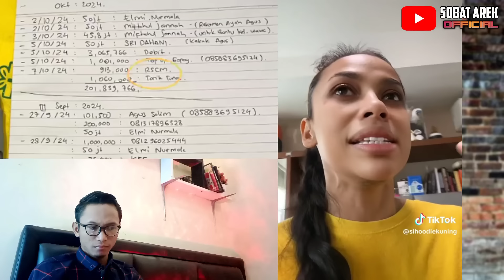KESALAHAN FARHAT ABBAS DAN AGUS DIBONGKAR WANITA CERDAS INI~TEH NOVI BAKAL MENANG!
Cerdas Wanita ini Patahkan Semua Argumen dan Statement Farhat Abbas Yang bela Agus Salim.

Diketahui Sebelumnya, Agus Salim akhirnya resmi melaporkan Pratiwi Noviyanthi  ke polisi imbas kisruh soal uang donasi.

Agus didampingi oleh pengacara kondang Farhat Abbas mendatangi Polda Metro Jaya pada Sabtu (19/10/2024) malam.

Farhat Abbas mengungkapkan melaporkan Novi atas dugaan pencemaran nama baik.

Setelah dilaporkan oleh Agus Salim dan pengacara Farhat Abbas ke Polda Metro Jaya pada Sabu (19/10/2024), Novi justru mendapatkan banyak dukungan dari netizen. Diantaranya asalah wanita didalam video yang berani speak membantah Stetement Farhat Abbas dan Agus Salim.